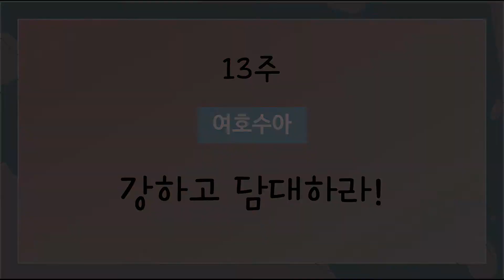"가정예배 이렇게 드려보세요!"- 레디 액션! 드라마 가정예배 (구약, 신약) / 곽상학, 노연정 저자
우리 집 가정예배 풍경이 바뀐다!

가정예배는 빨리 해치우고 싶은 부담스러운 숙제?
온 가족이 신앙의 추억을 쌓아가는 가정의 축제로!

딱딱하고 지루한 가정예배를 드리고 계신가요?
드라마 대본으로 성경을 읽으며,
말씀 속 주인공이 되어보세요!

**이벤트
'레디 액션 드라마 가정예배' 구입시
"예수님과 윷놀이" 보드게임을 드려요! (선착순 1,300개)

레디 액션! 드라마 가정예배
곽상학, 노연정 저ㅣ생명의말씀사